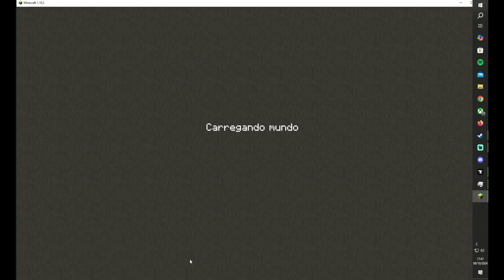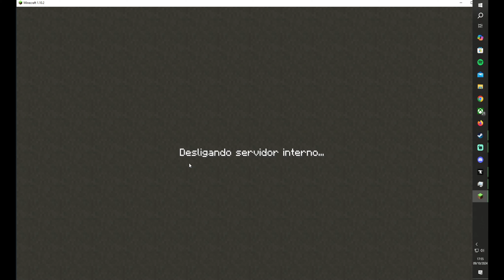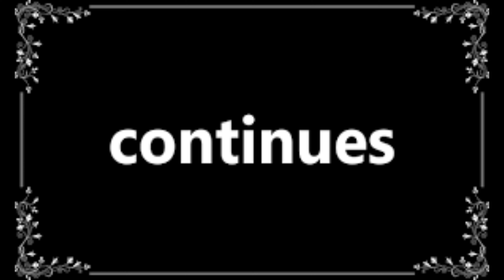Minecraft Relaxing Longplay -Trying to survive in the desert(No Commentary)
A relaxing long Minecraft game with no commentary on cave exploration. In this video we peacefully explore dark and dangerous caves, mine and gather resources. This longplay is done in survival mode.